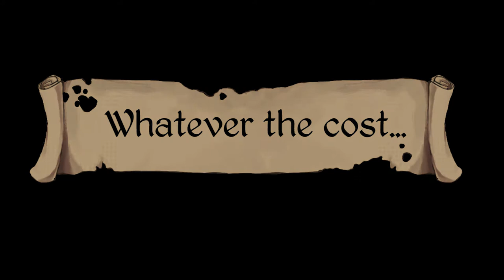Midgard Saga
Developed by Bjeardsoft, Cohort 19 (Graduation: May 2014)

Midgard Saga is a turn-based tactical role-playing game based on Norse Mythology. In the game, the player controls a group of four vikings on their quest to return Odin's magical mead. They must travel from the mortal realm, Midgard, to the realm of the gods, Asgard. Along the way, these vikings encounter a variety of enemies and challenges. Before each encounter, the player can customize each viking’s skills by choosing from a pool of 25 unique abilities. This allows for replayability and for the player to carry out multiple strategies to victory.

Bjeardsoft is...